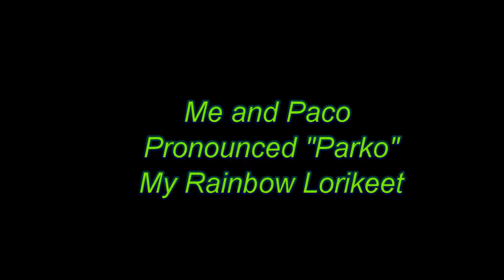My Rainbow Lorikeet and I Playing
Our new family member "Paco" pronounced "Parko".  Time for play.